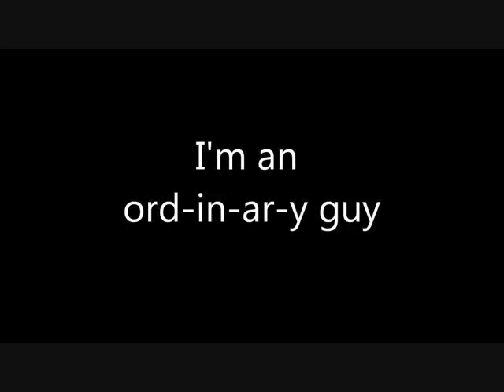Burning Down the House - Talking Heads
"Burning Down The House"

Watch out, you might get what you're after
Cool babies, strange but not a stranger
I'm an ordinary guy

Hold tight
Wait 'til the party's over
Hold tight
We're in for nasty weather
There has got to be a way

Here's your ticket pack your bags
Time for jumpin' overboard
The transportation is here
Close enough but not too far,
Maybe you know where you are
Fightin' fire with fire

All wet, hey, you might need a raincoat
Shakedown, dreams walking in broad daylight
Three hundred sixty five degrees

It was once upon a place,
Sometimes I listen to myself
Gonna come in first place
People on their way to work,
Baby, what did you expect?
Gonna burst into flame

My house's out of the ordinary
That's right
Don't want to hurt nobody
Some things sure can sweep me off my feet

No visible means of support
And you have not seen nothin' yet
Everything's stuck together
And I don't know what you expect
Staring into the TV set
Fighting fire with fire